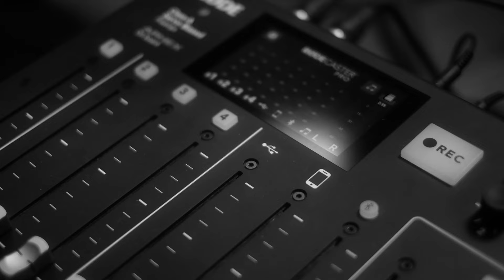Tips agar profil Bumble mu jadi lebih MENARIK. • DARE Podcast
DARE Episode 9. Gebetan lu noh foto Bumble nya rame-rame
Kami ucapkan selamat menyaksikan kepada orang2 JUJUR yang profile dating apps nya menggunakan NAMA DEPAN ASLI dan fotonya pake foto terbaru. Buat yang profilnya masih pake NAMA TENGAH dgn foto RAME RAME pas masih kurus mohon minggir dulu🙏
Mengudara setiap Selasa, sangat LAYAK untuk ditunggu.

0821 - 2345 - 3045 (WA Only)

Producer : Iftikareen R Soeyatno
Creative : Raihan I Sulaiman & Daffa Hadyansha
Cameraman : Zulfikar Budiprakoso, Agung Nugroho, Rivaldio Daffa
Unit Production : Zalfa Nadhifah & Ninditya Dezahra
Editor : Fauzan Naufal
Host : Raihan I Sulaiman & Daffa Hadyansha